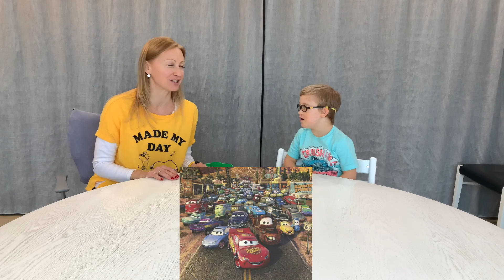Sunny Vanya has the biggest Cars 3 toys collection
Sunny Vanya likes play with car toys and today he shows his Cars 3 toys big collection. We show how to play cars with toddlers. Come play with me cars!